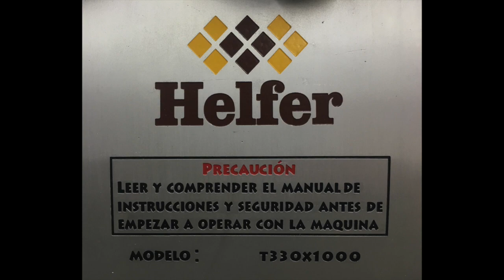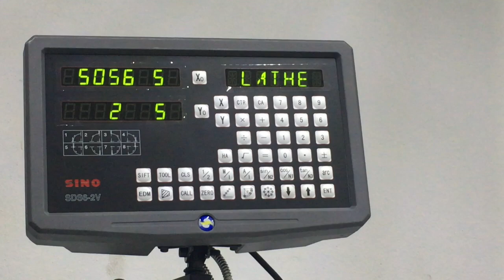Torno Helfer T330x1000. Episodio 2. Puesta en marcha del torno.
Después de algunas complicaciones menores, el torno ya quedó conectado y funcionando correctamente.